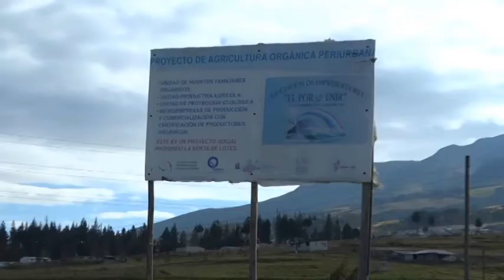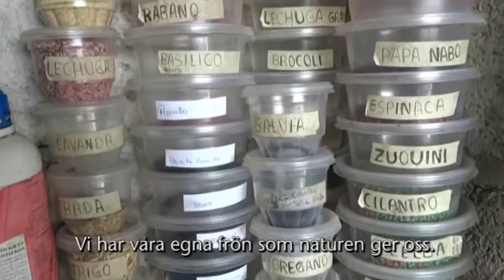Matsuveränitet – Det praktiska exemplet i El Porvenir, Ecuador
Marken till dem som brukar den! småbrukare från småbrukarassociationen El Porvenir lyfter upp matsuveränitet som ett hållbart och praktiskt alternativt till dagens miljöfarliga system för matproduktion. Denna jordbruksmodell innefattar tillgång till mat och rätten för människor att själva bestämma över sin matproduktion samtidigt som lokal konsumtion prioriteras över export.

El Porvenir är en basorganisation till Coordinadora Nacional Campesina “Eloy Alfaro”, en medlemorganisation till Latinamerikagruppernas samarbetsorganisation CLOC/ La Vía Campesina.

Du kan hjälpa Latinamerikas småbrukarrörelser att fortsätta kampen för rätten till mat och mark. Sätt in ett bidrag på pg 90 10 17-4